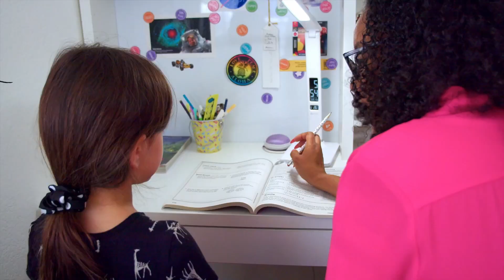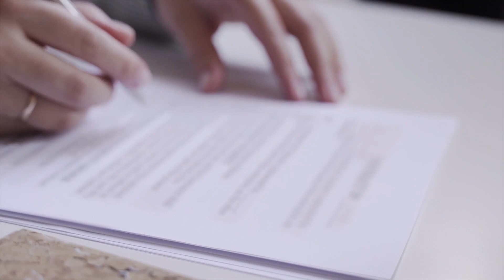¿Qué investigas, IGUALDAD Y GÉNERO? – Conciliación personal, familiar y laboral en La Rioja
El grupo de investigación IGUALDAD Y GÉNERO, de la Universidad de La Rioja, ha llevado a cabo un proyecto para saber si las tareas domésticas y de cuidados en los hogares riojanos se distribuyen de forma equitativa entre hombres y mujeres. Este proyecto está ligado al Objetivo de Desarrollo Sostenible 5: Igualdad y Género.

Para llevar a cabo el estudio, han realizado unas 1200 encuestas a residentes en La Rioja y 10 entrevistas.

Productor: José Díaz-Cuesta

Realizadora: Rocío Piloñeta [Centro de Recursos Audiovisuales y Digitales de la Universidad de La Rioja (DPE_CRAyDUR)]

Ayudante de Realización: Víctor Mata [Implementación de un servicio de grabación y edición de vídeos como apoyo a la transformación digital de la UR (ISGEVID)]
Este vídeo ha sido realizado con la colaboración de la Fundación Española para la Ciencia y la Tecnología – Ministerio de Ciencia, Innovación y Universidades.